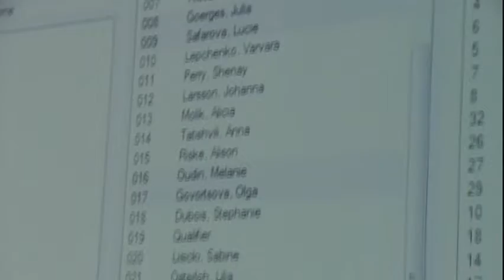Challenge Bell - tirage 2010 + Mario Bartoli